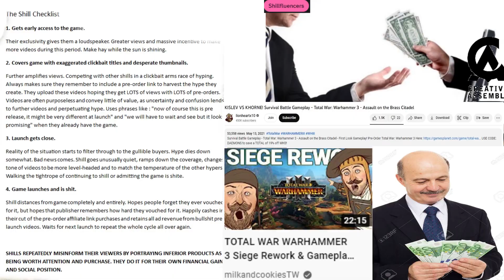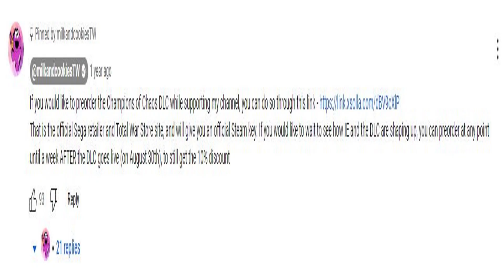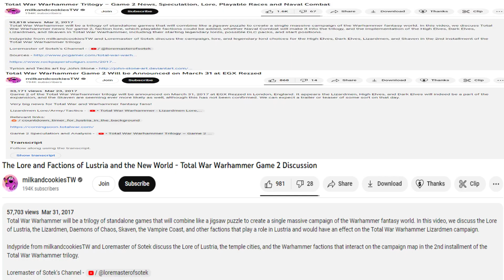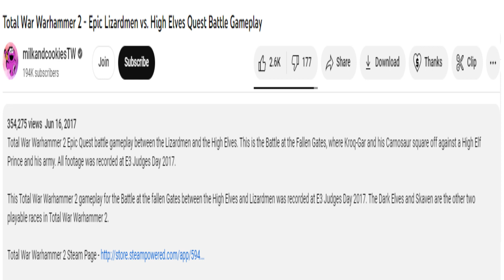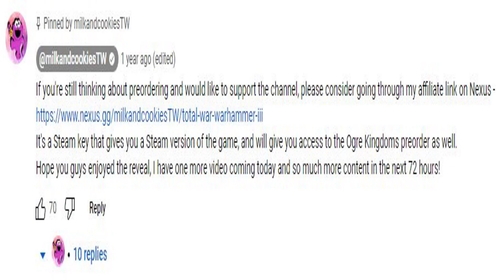Shillfluencer Saga: MilkandCookiesTW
As promised, each Shill will be getting their own video. As much as I have shown in this video, it is not the full extent of Milk&Shillies depraved actions, merely a fraction of them!